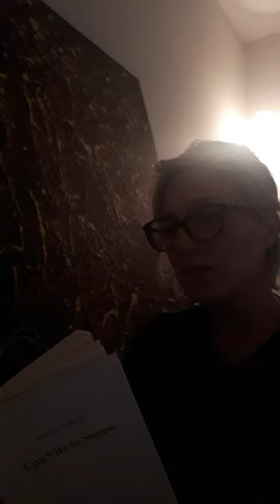poesie della buona notte... chimera